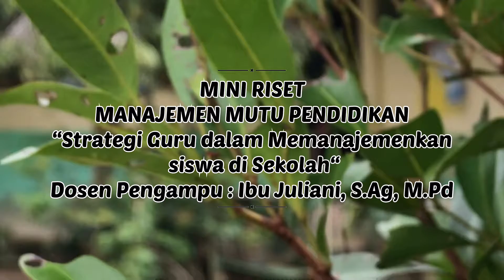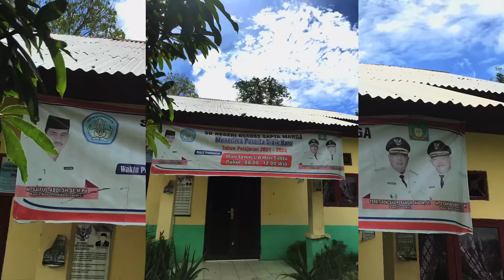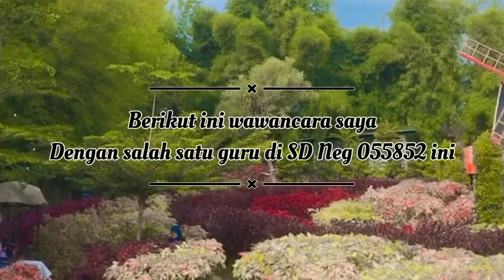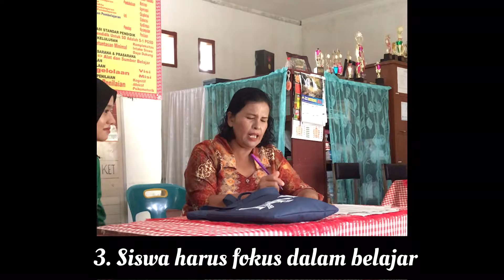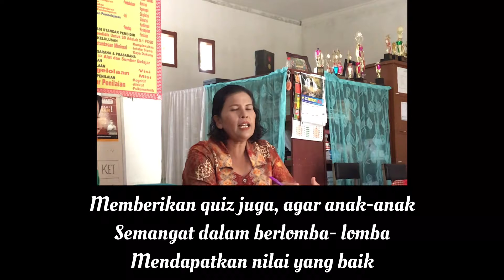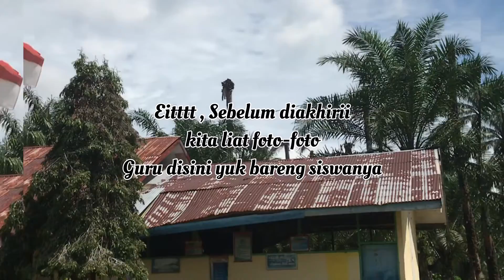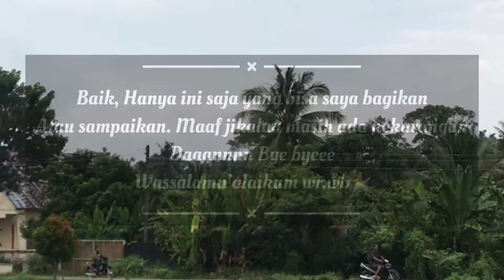Laporan Mini Riset Manajemen Mutu pendidikan || Liza Nurfadillah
Apa kabar nih teman-teman.? Sehat kan..? Semoga pandemi ini cepat berlalu ya, dan kita dapat melakukan kegiatan perkuliahan dengan tatap muka kembali, Aamiin.

Ini merupakan laporan mini riset dari saya :
Nama : Liza Nurfadillah
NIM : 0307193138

Pada mata kuliah Manajemen Mutu Pendidikan, kelas MPI 3 semester 5 Universitas Islam Negeri Sumatera Utara - Medan.

Mini riset saya ini berjudul "Strategi Guru dalam Mamanejemenkan Siswanya di Kelas (agar tercapai mutu yang diharapkan)", yang dilakukan di "SD Negeri 055852" yang beralamat di "Dusun Sapta Marga Kec. Selesai". Semoga laporan saya ini bisa membantu mengembangkan khazanah keilmuan kita semua.

Maaf juga saya hanturkan jika dalam vidio ini terdapat kekurangan dan kesalahan

Terimakasih